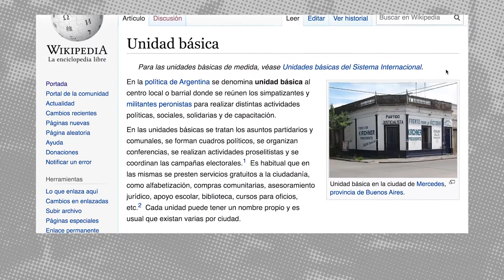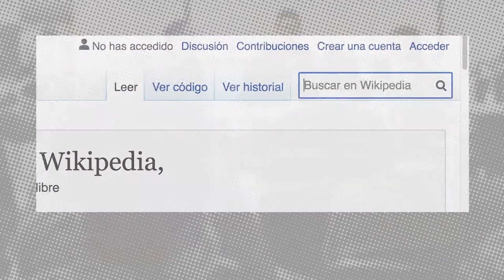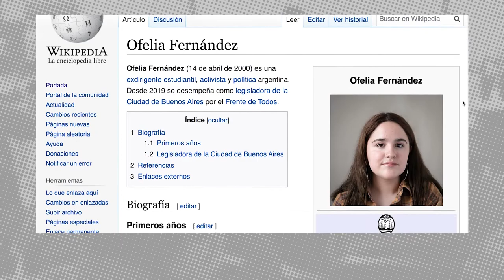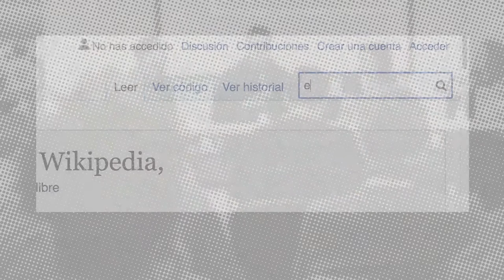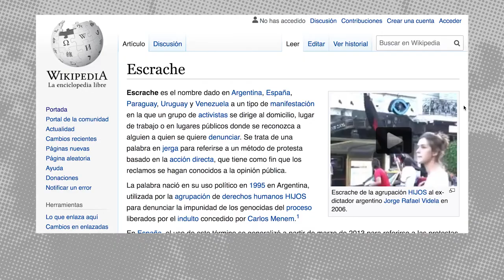Los derechos digitales desde la mirada de los y las jóvenes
Compartimos la tercera entrega del ciclo de encuentros virtuales "Diálogos urgentes sobre DDHH en Internet".

Participan de esta edición: Juana Garay, ex presidenta del Centro de Estudiantes del Colegio Nacional Buenos Aires, y Santiago Gutiérrez, coordinador del área de Juventud de la asociación civil "Alianza de Jóvenes para el Futuro".

Esta actividad está enmarcada dentro del proyecto Wiki Derechos Humanos (WIKIDDHH) perteneciente al programa de Educación y Derechos Humanos de Wikimedia Argentina.